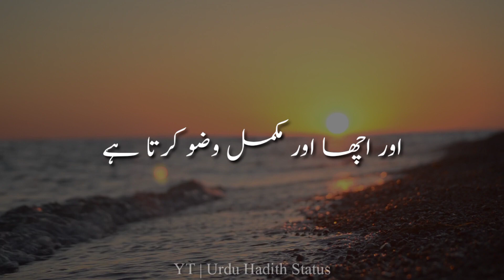new video shakeelgrs